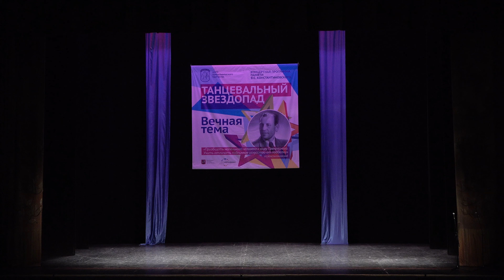Русский пляс, ансамбль «Ритмы детства». Russian dance, ensemble "Rhythms of Childhood".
Русский пляс
Музыка народная, постановка Н. Уса. Исполняет ансамбль «Ритмы детства»

"Танцевальный звездопад".
Центр хореографического творчества «Школьные годы».
К 115-летию со дня рождения В. С. Константиновского.
Концерт-фестиваль детской сюжетной хореографии.
Культурный центр «Меридиан»
1 июня 2021 года.

Для благодарности:
YooMoney (Сбер)

Russian dance
Folk music, staged by N. Usa. Performed by the ensemble "Rhythms of Childhood"

"Dancing Starfall".
Center for choreographic creativity "School years".
To the 115th anniversary of the birth of V.S.Konstantinovsky.
Concert-festival of children's story choreography.

For thanks:
YooMoney (Sberbank)